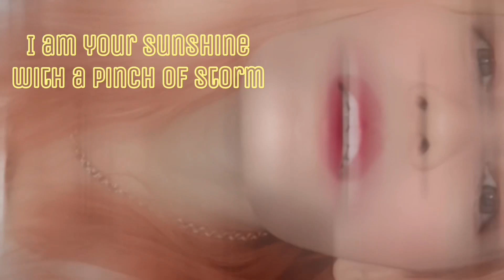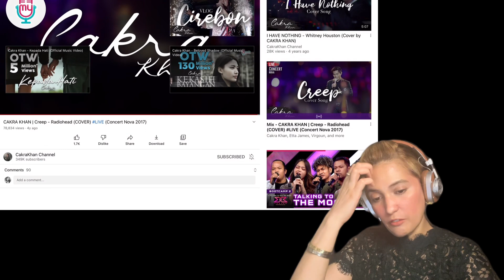Creeping on Sarah Geronimo and Cakra Khan's Cover of Creep